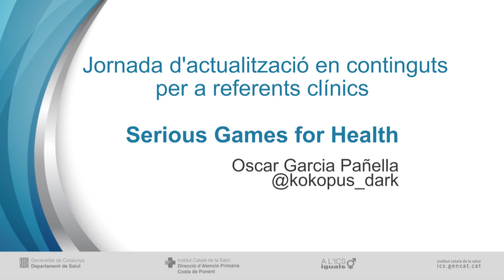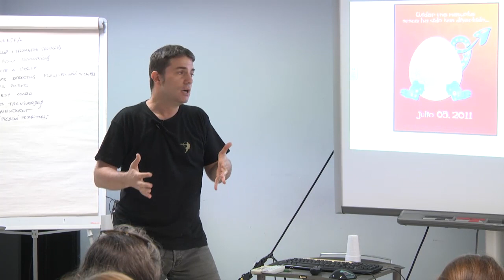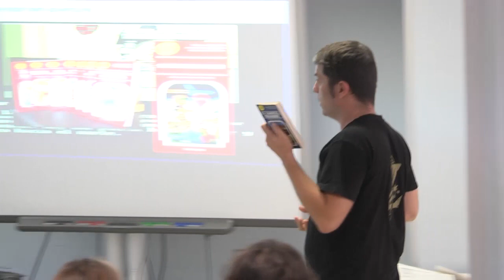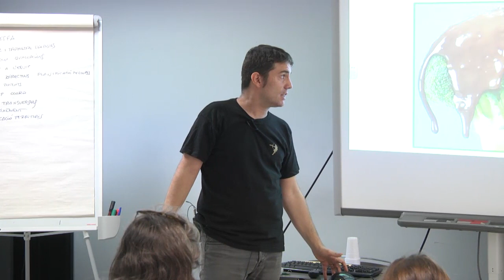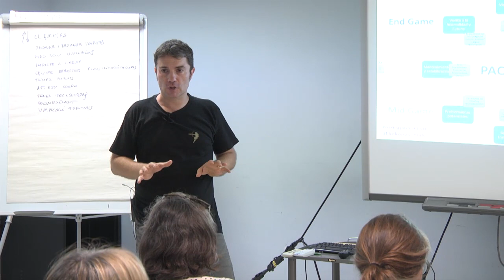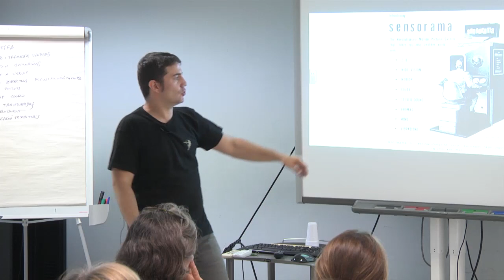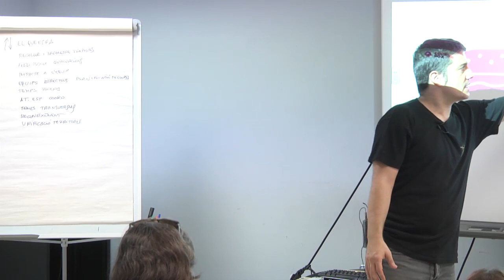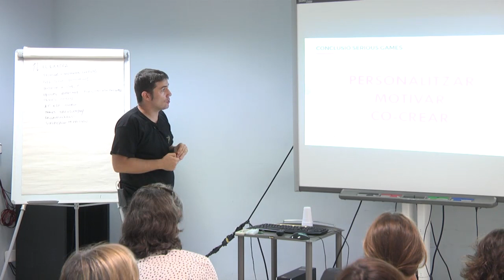Com millorar la salut jugant o "Serious game for health"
Els jocs aplicats tenen un llarg recorregut en el camp de la salut. Permeten crear bones històries, aportar solucions personalitzades i alhora satisfer el plaer de sociabilització. L’experiència d’un tractament pot convertir-se en memorable.